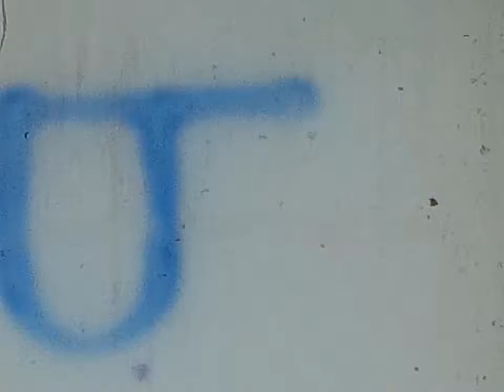1959 1960 Stampede & Parade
Reel 1 of 12
Labelled: Calgary Stampede Parade 1959/1960

 Clip 1 1959  Calgary Stampede Parade
 Clip 2 1959 Stampede Grounds Gate
   Stampede Rodeo
   Chuckwagon Races
 Clip 3 1959 Uncle George & Dad drinking beer beside Elbow River
 Clip 4 1960  Calgary Stampede Parade